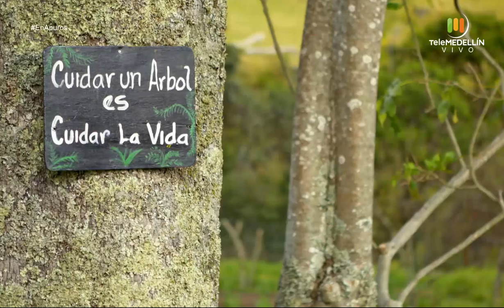Semana Mundial de la Lactancia - NATALIA BERRIO, asesora en lactancia materna [En Apuros]